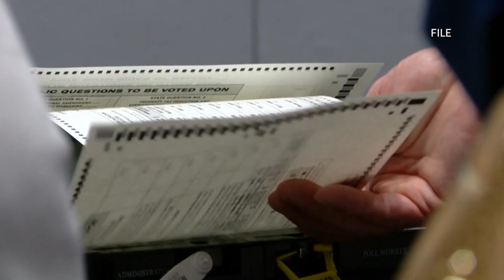Early voting numbers show strong turn out in Arkansas and Texas